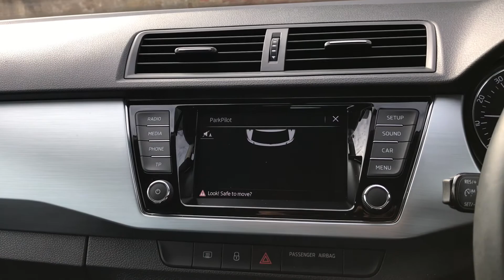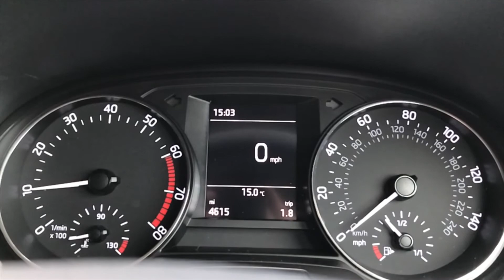2017(67) Škoda Fabia Estate SE 1.0 Tsi 5dr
✔️2017(67)
✔️4,613 miles
✔️1 l
✔️Petrol
✔️Manual
✔️Blue

📍Located All Electric Skoda, Kings Heath